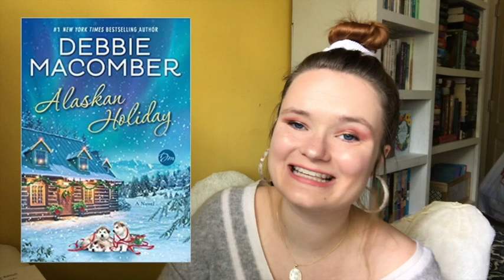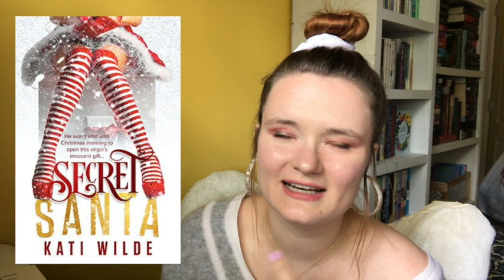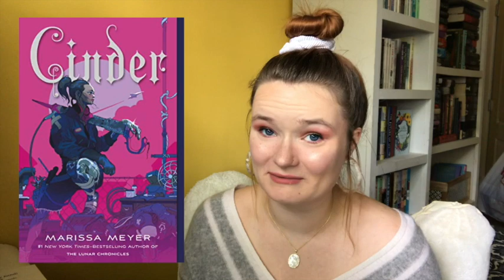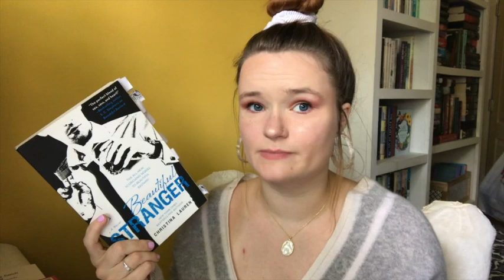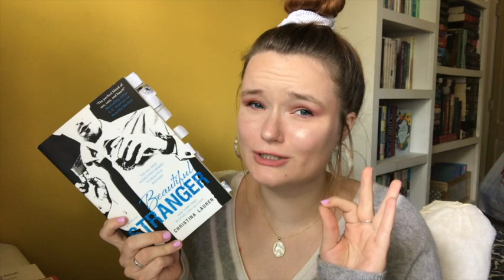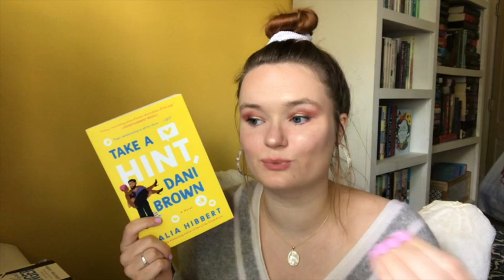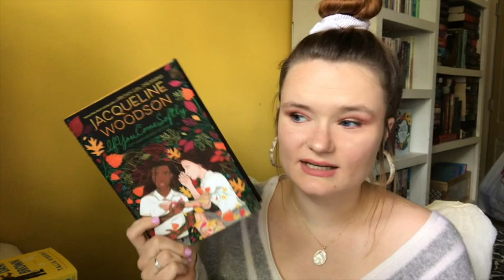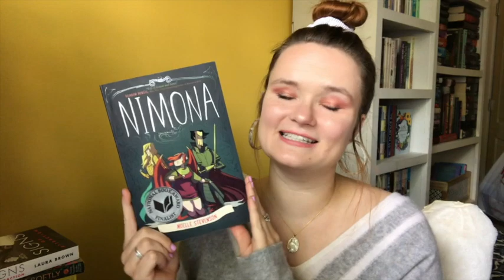july tbr!!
Hi yall!! Here are the books that I plan to read this month! Let me know if you have read any of these books, or if you plan to! Also let me know if you would like to read any of these books with me :)

HOSTS FOR PALM SOUTH UNIVERSITY READALONG

HOSTS FOR CHRISTMAS IN JULY-A-THON

IM BUDDY READING CINDER WITH @dejasaur

THE LOVELY LADIES LIVESHOW COHOSTS

xoxo Averie